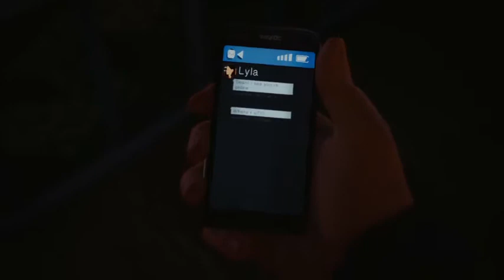Lets Play Life is Strange 2 Teil 10 - schwere Entscheidung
Brody hat Sean geraten sein Handy wegzuwerfen. Es wird schwerer als gedacht.